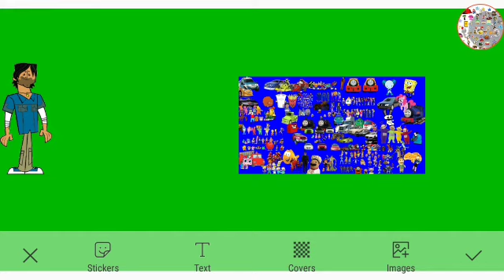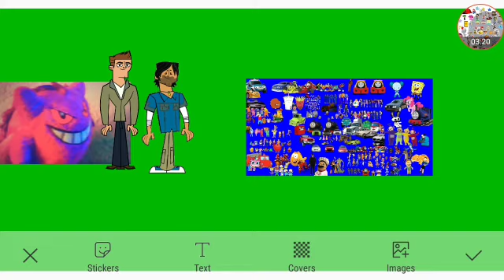The Pumpkin Riot Part 5f Out Of 5